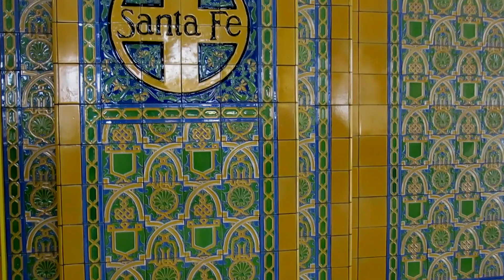In San Diego: Train Station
Another sunny day at San DiegoTrain Station
Union Station in San Diego, California, much more commonly known as the Santa Fe Depot, is a train station built by the Atchison, Topeka and Santa Fe Railway